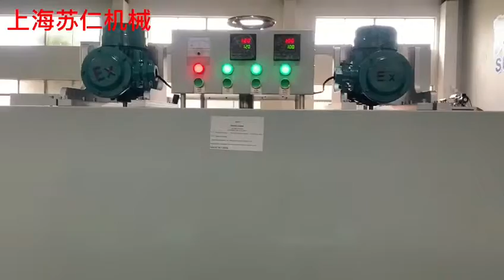Aerosol Can Chemical Industry Shrink Sleeve Labeling Machine Shanghai Suren Sleeve Label Machine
Aerosol can shrink sleeve label machine, sleeve applicator, sleeve label applicator machine, automatic sleeve shrink labeling machine, sleeve labeller

Shanghai Suren Machinery Manufacturing Co.,Ltd